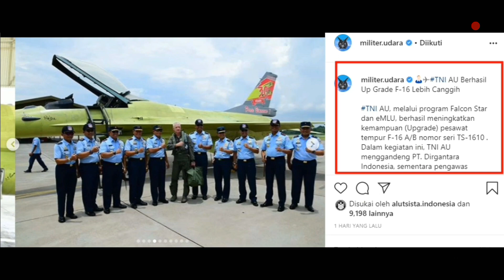Hebat..! TNI AU & PT. DI Berhasil Upgrade Pesawat Tempur F-16 a/b Jadul Jadi Pesawat Super Canggih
TNI AU dan PT. DI Berhasil Upgrade Pesawat Tempur F-16 a/b blok 15 OCU Menjadi Lebih Canggih dengan ditambahkan kemampuan Beyond Visual Range ( BVR ) , IFF (Identification Friend or Foe), Fire Control Radar, JDAM (Joint Direct Attack Munition) dan actual flying hours menjadi 20 tahun masa pakai